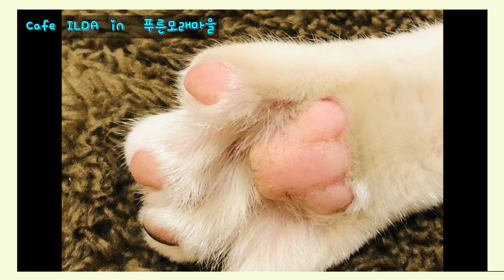Acousticpopsong / 콜콜샤니 3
사용한 음악 : Birds and Daisies created by Racoon Racoon [Artlist]